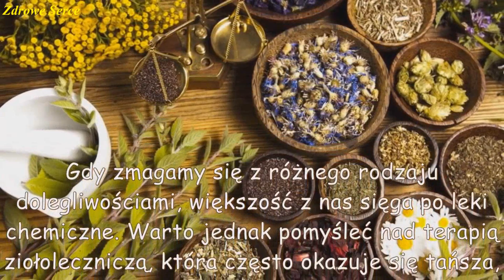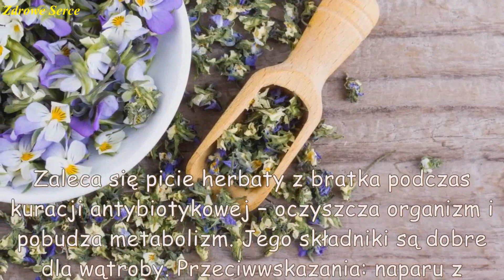Zioła – komu pomogą, komu zaszkodzą?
Gdy zmagamy się z różnego rodzaju dolegliwościami, większość z nas sięga po leki chemiczne. Warto jednak pomyśleć nad terapią ziołoleczniczą, która często okazuje się tańsza, zdrowsza, a nawet efektywniejsza. Możemy wykorzystać świeże lub suszone części roślin, bądź zakupić gotowe olejki w aptece. Należy jednak pamiętać o przeciwwskazaniach.

♪ Waterfall-Aakash Gandhi-Dan Lebowitz